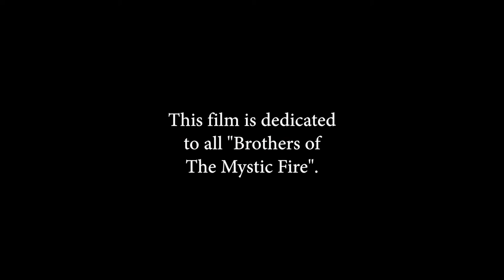Firecrafter: The Trail to the Mystic Fire